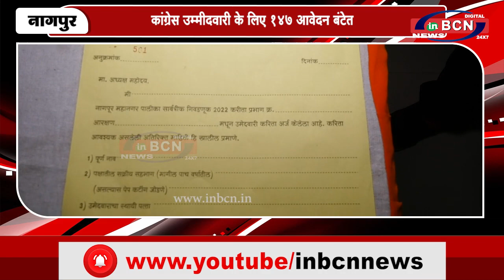कांग्रेस उम्मीदवारी के लिए 147 आवेदन बंटे | INBCN NEWS